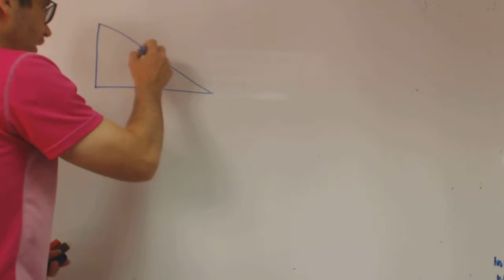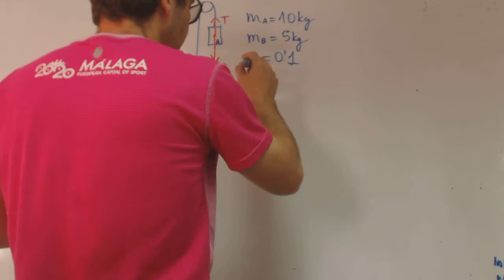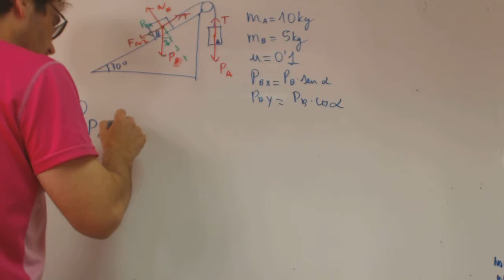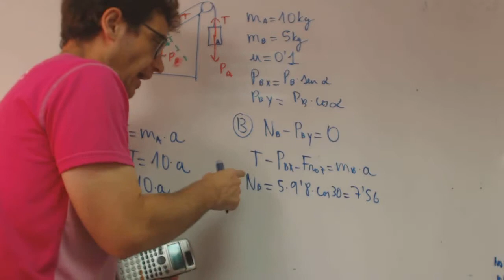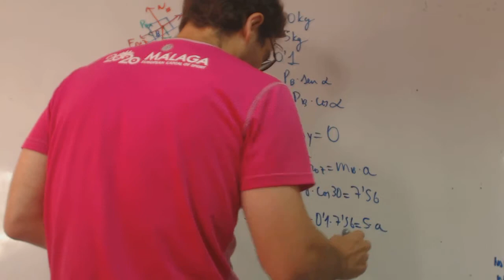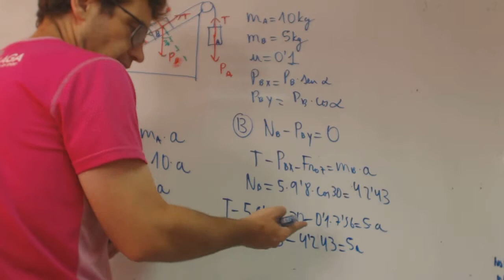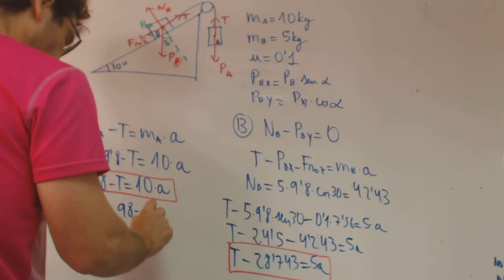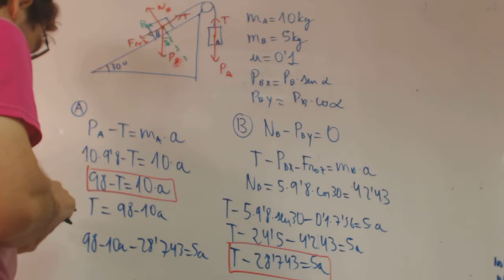Plano inclinado con 2 cuerpos y polea franjamanela Academia Usero Estepona